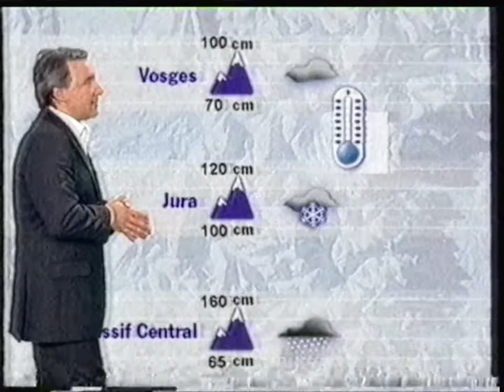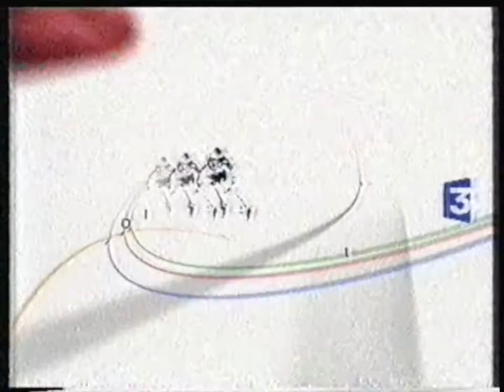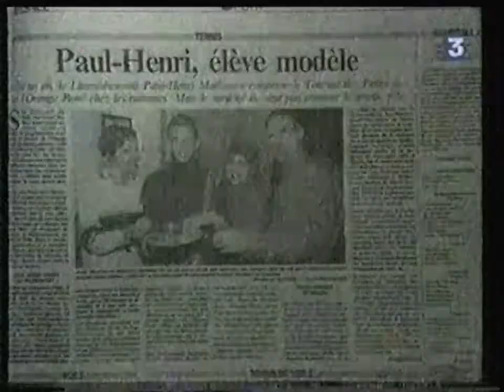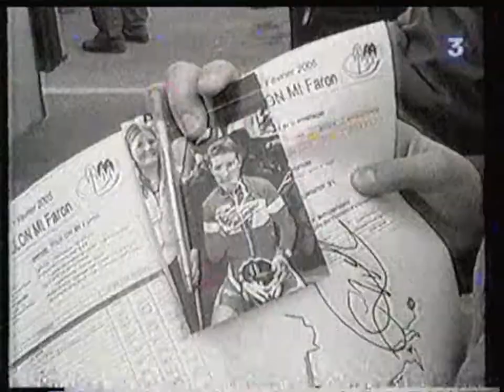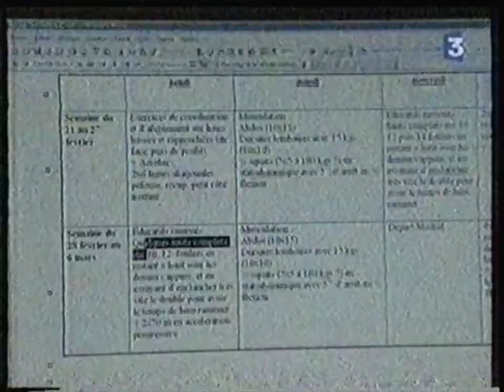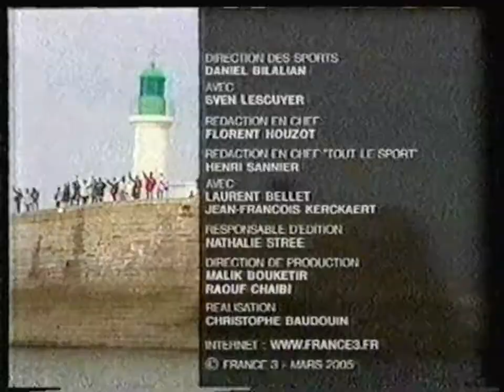France 3 - 3 Mars 2005 - Météo + Tout le Sport